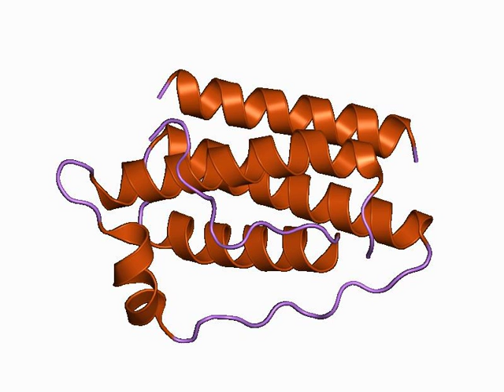Teleost leptins | Wikipedia audio article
This is an audio version of the Wikipedia Article:
Teleost leptins

SUMMARY
Teleost leptins are a family of peptide hormones found in fish (teleostei) that are orthologs of the mammalian hormone leptin.  The teleost and mammalian leptins appear to have similar functions, namely, regulation of energy intake and expenditure.
The leptin (LEP) hormone was long thought to be specific to mammals, but in recent years the gene (lep) has been found in amphibia such as the tiger salamander (Ambystoma tigrinum), and the African clawed frog (Xenopus laevi). The discovery of lep in puffer fish (Takifugu rubripes) demonstrates the ancient ancestry of this hormone.